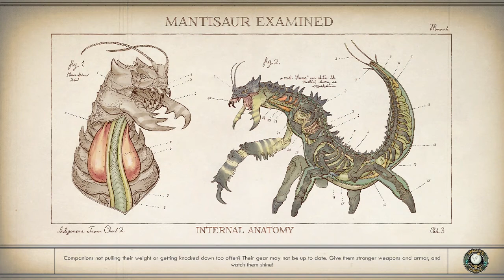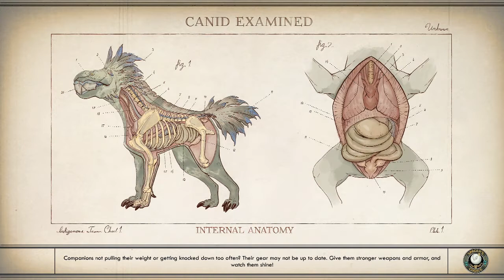Outer Worlds [Part 10]: Botanical Funhouse!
It's been a while :') But we pick back up looking for the free thinking town!